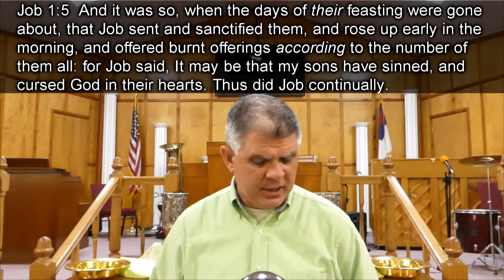CBC Wednesday Bible Study April 29, 2020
Community Bible Church Wednesday Bible Study April 29, 2020.
This is the introduction to the book of Job, lesson 1.